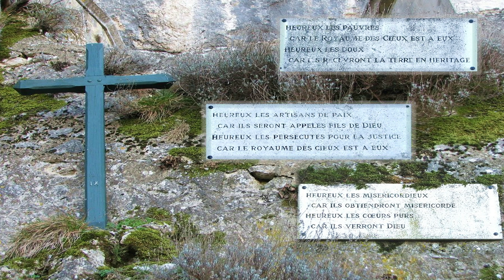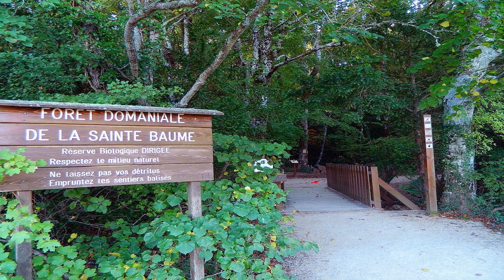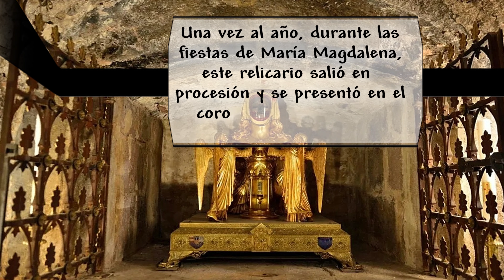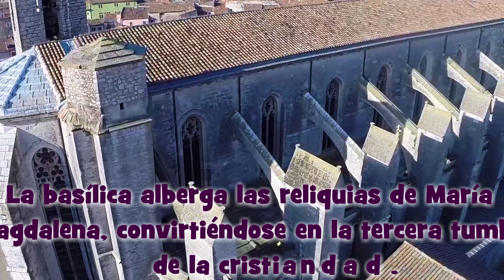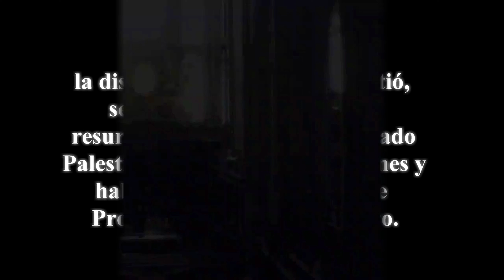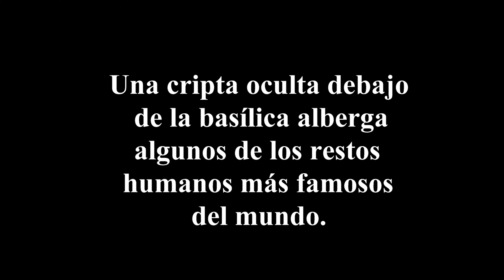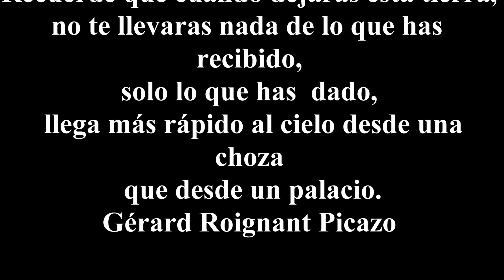Santa María Magdalena 2022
Posteriormente, María Magdalena viajó hasta Marsella, desde donde emprendió, supuestamente, la evangelización de Provenza, para después retirarse en la  cueva de la Sainte Baume en las cercanías de Marsella, donde habría llevado una vida de penitencia durante 30 años.
Un grand merci à tous les chrétiens d' orients pour avoir pérenniser la langue du Christ pour nos yeux et oreilles de pêcheurs.